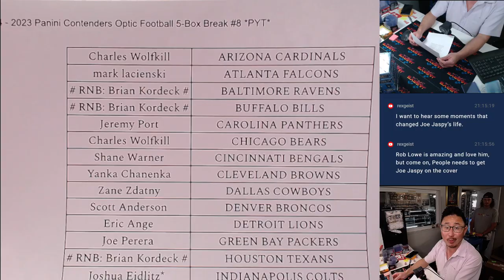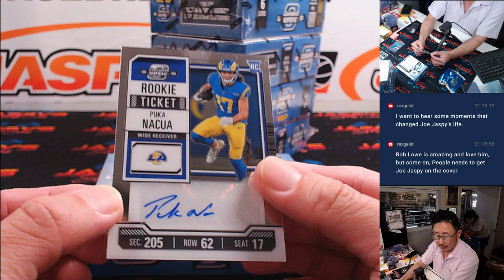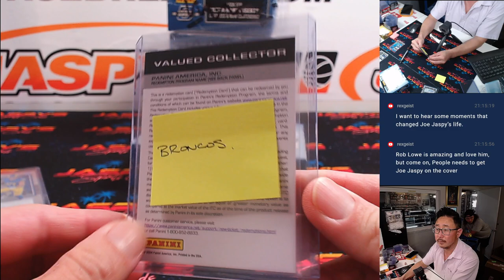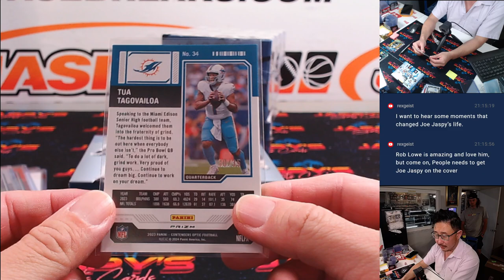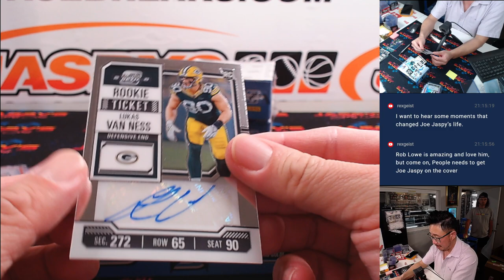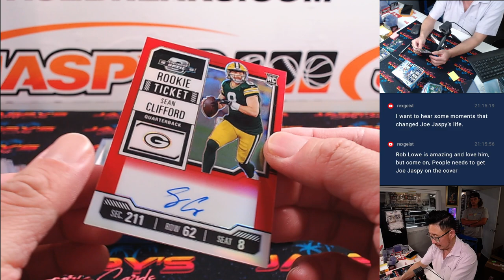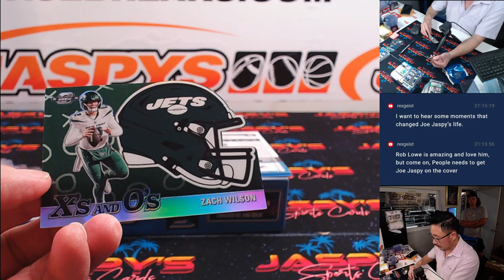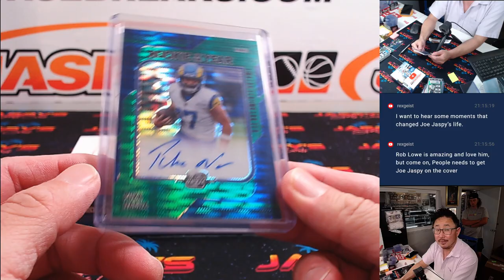Th, 08/22/24 - 2023 Panini Contenders Optic Football 5-Box Break #8 *PYT*